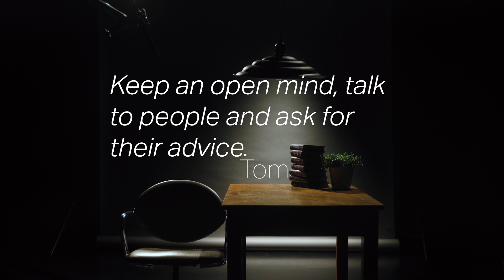PhD Alumni Careers - Co-founder & project lead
Tom Viaene who is the Co-founder & project lead at Aphea.Bio shares his career story.

Given his experience as a PhD candidate and subsequently a postdoctoral researcher, how does it compare to a career outside the typical academic work environment? Was the transition to a non-academic job challenging? What did it take to make the switch and what is the unique selling proposition a PhD degree holder can offer?
Tom Viaene shares his experiences.

📆 This video was recorded in 2021/2022.

➡️ You can find more information regarding career development for early stage researchers on the YouReCa Career Center